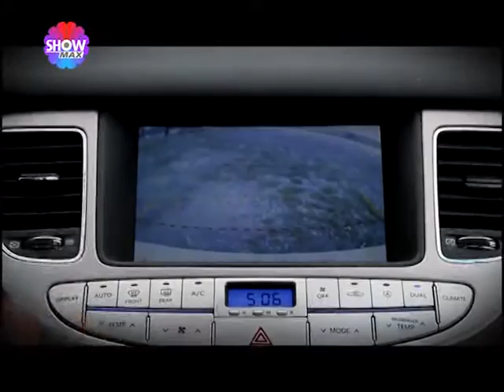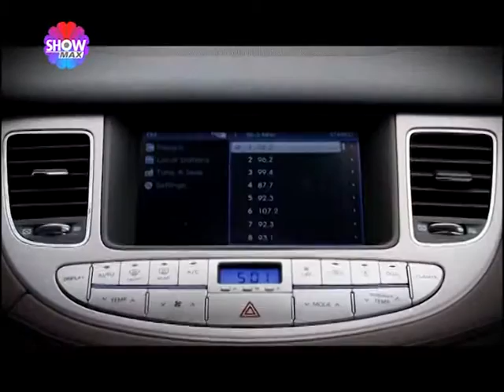ShowMax Piston 12: Hyundai Genesis 3.8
Hyundai'nin hiperlüks sedanıyla klipli test. ShowMax'te yayınlanan Piston programının son bölümünden.